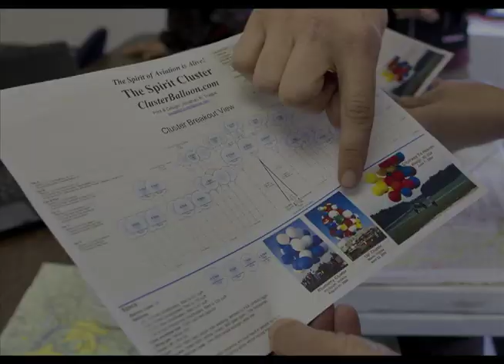Jonathan Trappe's Guinness Record Cluster Balloon launch time lapse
Time lapse by EAA of Jonathan Trappe's record setting balloon launch on April 10, 2010 in Sanford, NC. More on this can be found in the June issue of Sport Aviation Magazine.
for more info.